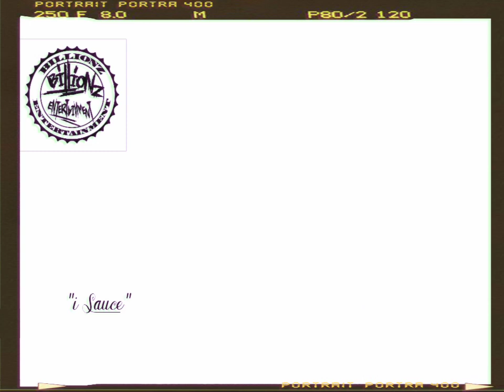jermin costor "i sauce" ShortFilm (Visualizer)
📻"i Sauce" Available Via